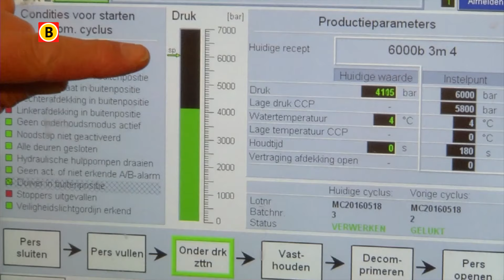Innovaties spelen een grote rol in de agrofoodsector, het Food Techpark Brainport in Helmond test...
Technologie speelt een steeds grotere rol in de agrofood sector. Daardoor is Nederland de tweede agrarische exporteur op de wereldmarkt geworden. Maar het gaat er niet meer om meer en meer voedsel te produceren, de laatste jaren ligt de nadruk op verhogen van de kwaliteit. Jan van Rijsingen, mkb-vertegenwoordiger in het landelijke topteam Agri & Food en betrokken bij het Food Connection Point in Zuid Nederland vertelt in Booming Brabant wat Brabant daar aan kan doen.